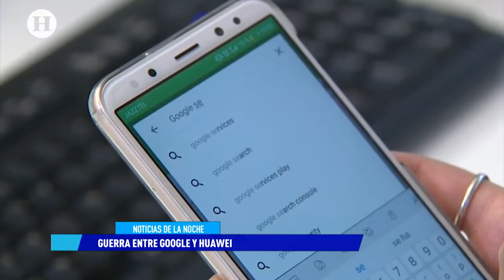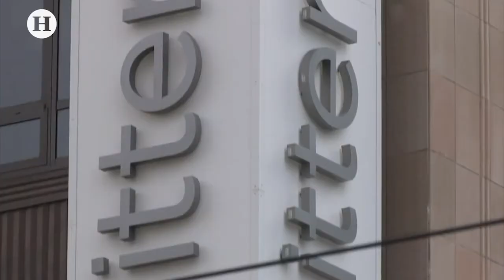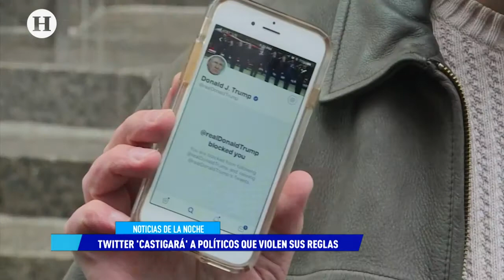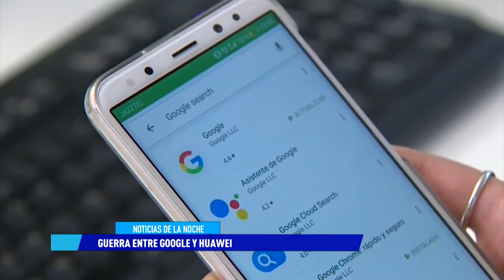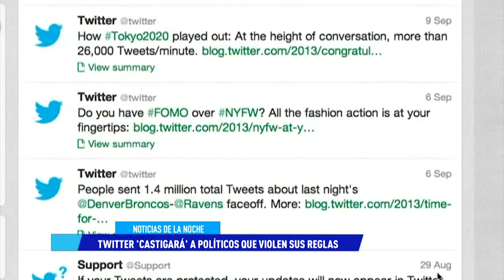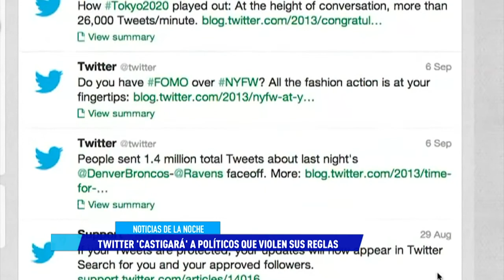Coneval genera un mapa para reducir pobreza a través de Google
El Consejo Nacional de Evaluación de la Política de Desarrollo Social (Coneval), generó un nuevo mapa que utiliza las herramientas de Google Earth para mostrar de manera gráfica, la pobreza de una población, y así conseguir que sea analizada para reducir la pobreza de los municipios de México.